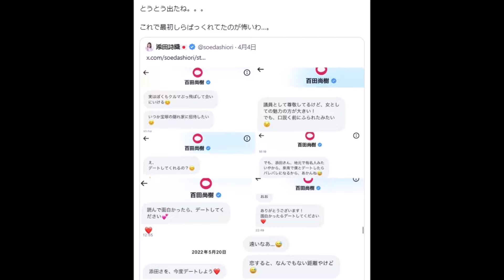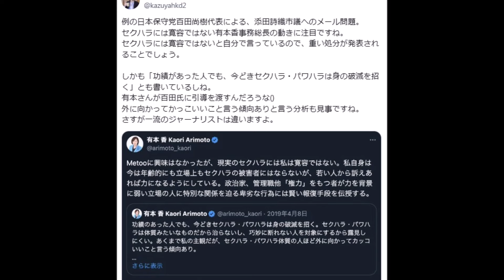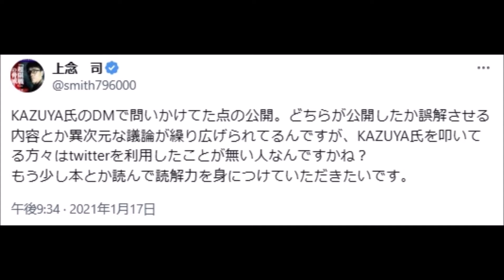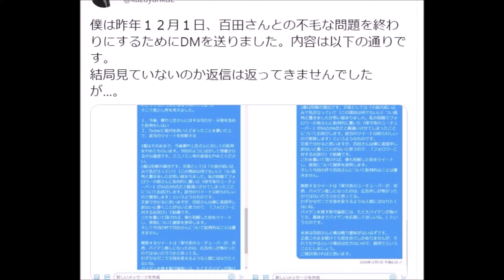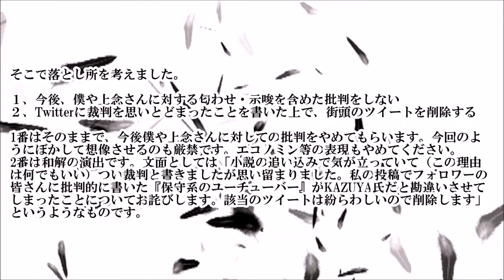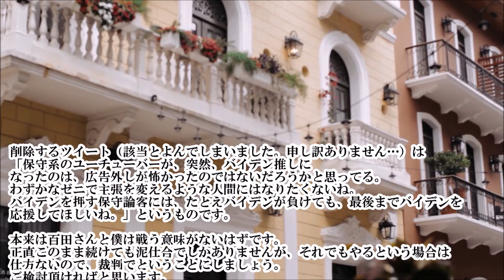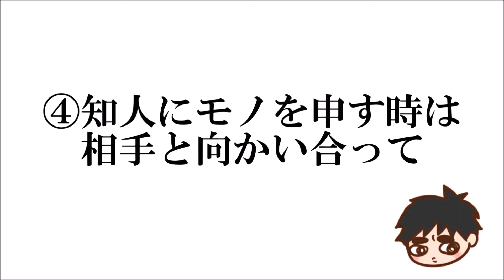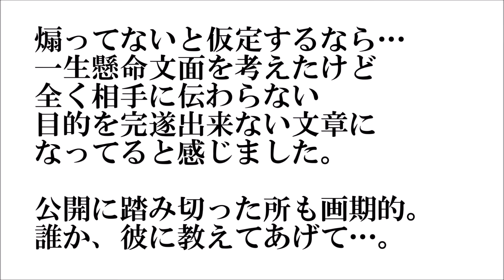KAZUYA DMを総括！KAZUYA氏「あれは失敗でしたね」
【百田×添田】有本香氏「百田さんの不注意の結果ですが、保守党設立以前のことなので不問に付します」

男岸田、裏金問題で自民党内大量粛清/添田詩織市議が日本保守党の百田尚樹代表から受けたハラスメントの証拠を全面公開か

KAZUYA@kazuyahkd2 午前0:15 · 2024年4月5日
とうとう出たね。。。

これで最初しらばっくれてたのが怖いわ…。
KAZUYA@kazuyahkd2 午後0:34 · 2024年4月5日
いや、無理があるでしょうw
今回なんて既婚子持ち６０代男性が娘ほどの年齢の女性にやってたわけですよね。

引くわ。
KAZUYA@kazuyahkd2 午後1:07 · 2024年4月5日
例の日本保守党百田尚樹代表による、添田詩織市議へのメール問題。
セクハラには寛容ではない有本香事務総長の動きに注目ですね。
セクハラには寛容ではないと自分で言っているので、重い処分が発表されることでしょう。

しかも「功績があった人でも、今どきセクハラ・パワハラは身の破滅を招く」とも書いているしね。
有本さんが百田氏に引導を渡すんだろうな()
外に向かってかっこいいこと言う傾向ありと言う分析も見事ですね。
さすが一流のジャーナリストは違いますよ。
小柳彦九郎（ver.2）@KoyanagiHiko96 午後3:07 · 2024年4月5日
DMといえば貴方の有名なヤツ
KAZUYA@kazuyahkd2 午後3:09 · 2024年4月5日
あれは失敗でしたね。
経験を糧に今後も頑張ります。
上念　司@smith796000 午後5:20 · 2021年1月17日
KAZUYAさんは詫びを入れた等の「真実」を多数の情緒豊かな方々が仰ってました。じっと我慢して返事を待つに相応しい期間、ずっと沈黙を続けていたKAZUYAさんのマナーに感服します。
上念　司@smith796000 午後9:34 · 2021年1月17日
KAZUYA氏のDMで問いかけてた点の公開。どちらが公開したか誤解させる内容とか異次元な議論が繰り広げられてるんですが、KAZUYA氏を叩いてる方々はtwitterを利用したことが無い人なんですかね？
もう少し本とか読んで読解力を身につけていただきたいです。
上念　司@smith796000 午後5:00 · 2021年4月23日
Twitterでも初ですよね。なんせSMSをメールという位ですからTwitter検索も知らず、裏をとる習慣もない上に、大作家ならではの創作力と、ファンの読解力の無さも相まってますから。KAZUYAさんのDMも、八百長だの、謝罪だの受け取るファンネルまでいて大変ですね。同情します。